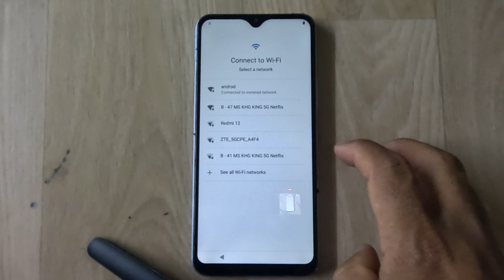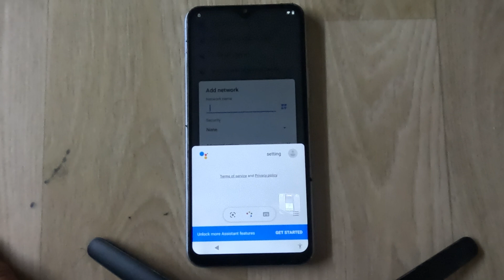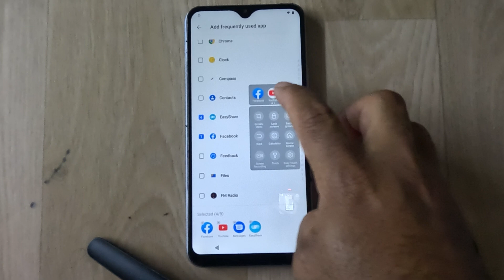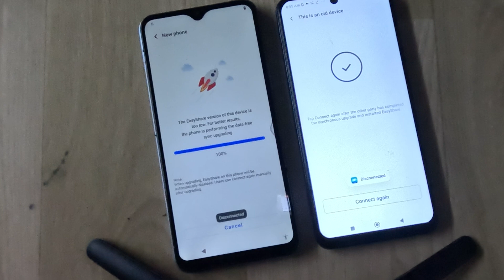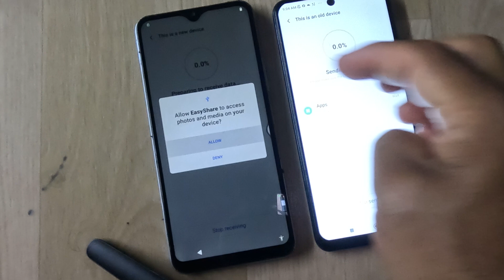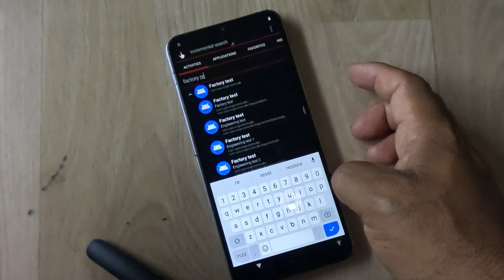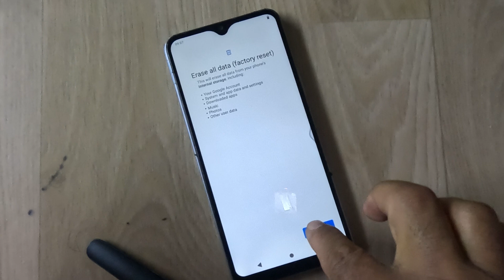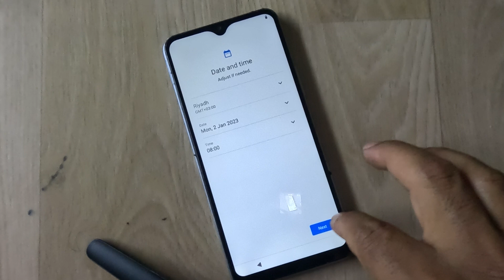Realme C33 (RMX3627) FRP Bypass | Google Account Bypass | Without Pc 🔥 2024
This is the official youtube channel of Kitkat pro Bangla
we made this channel for learners, beginners! HOW TO DO FLASHING UNLOCKING Frp Bypass, Google Account Remove Frp Remove, WITHOUT BOX WITH CRACK in Bangla languageThis is official youtube channel of Kitkat Pro Bangla
we made this channel for learners beginners! HOW TO DO FLASHING UNLOCKING Frp Bypass, Google Account Remove Frp Remove WITHOUT BOX in the Bangla language

এটি কিটক্যাট প্রো বাংলার অফিসিয়াল ইউটিউব চ্যানেল
আমরা এই চ্যানেলটি শিখরদের, নতুনদের জন্য তৈরি করেছি! কীভাবে আনলকিং ফ্রাইপ বাইপাস, গুগল একাউন্ট সরান ফ্রাপ সরান, বাংলা ভাষায় ক্র্যাকের সাথে বাক্স ছাড়াই এটি কিটক্যাট প্রো বাংলার অফিসিয়াল ইউটিউব চ্যানেল
আমরা এই চ্যানেলটি শিখরদের জন্য তৈরি করেছি! কীভাবে আনলকিং ফ্রাইপ বাইপাস ফ্ল্যাশিং করবেন, গুগল অ্যাকাউন্ট ফ্রাপ সরান বাংলা ভাষায় বাক্স ছাড়া